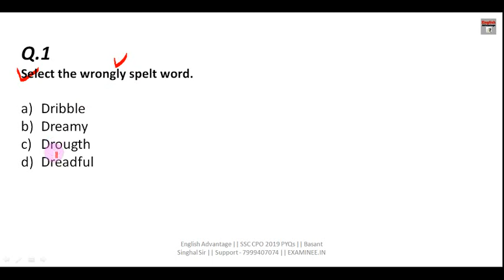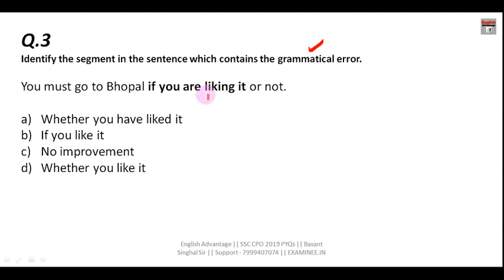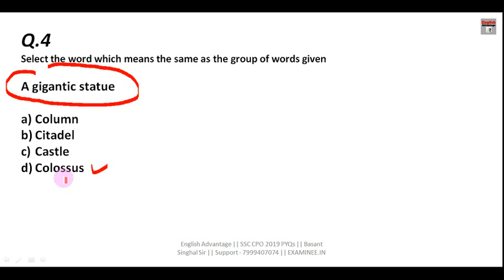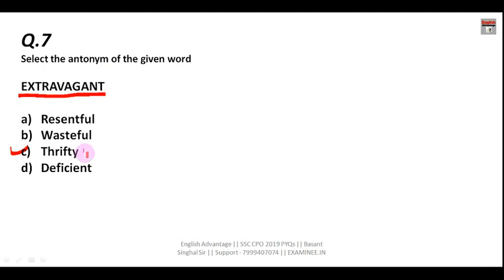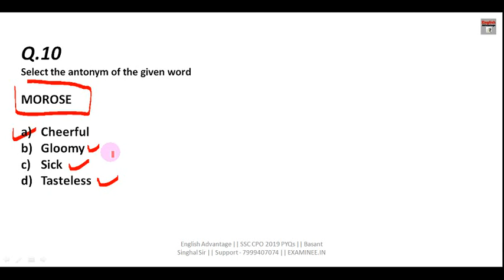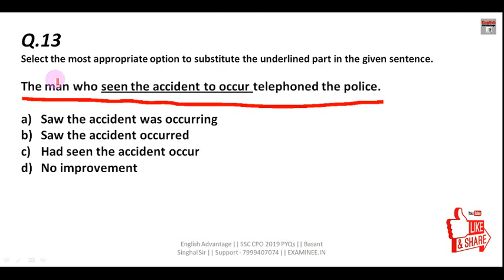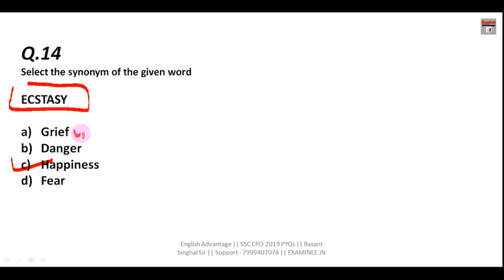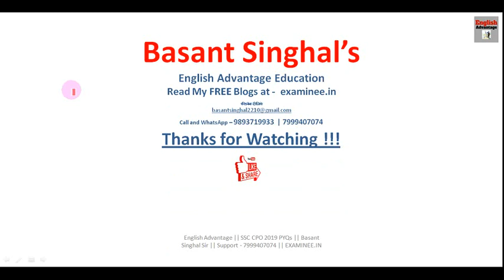SSC CPO 2019 PREVIOUS YEARS QUESTIONS | ENGLISH | 12 MARCH 2019 | SHIFT 2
Hi Friends,